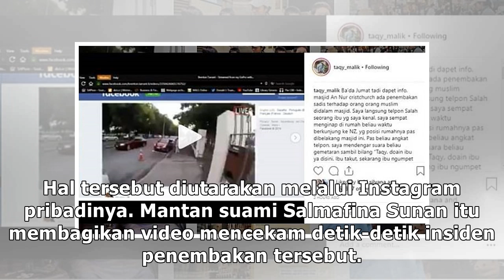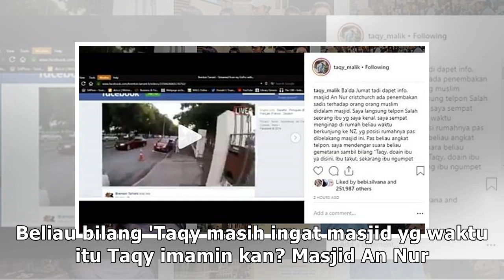Taqy Malik Pernah Jadi Imam di Masjid Selandia Baru yang Ditembaki